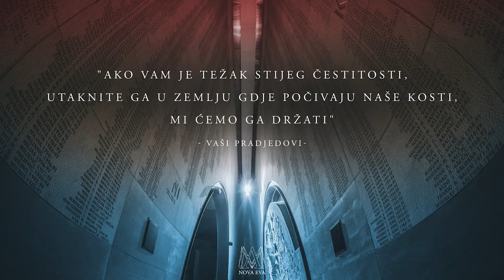Preživio sam Vukovar i Ovčaru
Svjedočanstvo o Vukovaru i Ovčari

Vilim Karlović svjedok je nemilih događaja u Vukovaru i na Ovčari. Svoje potresno životno svjedočanstvo iznio je u crkvi Sveta Mati Slobode, 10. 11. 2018. Pogledajte njegovo svjedočanstvo, i pomolite se za se žrtve agresije. Pomolite se i za spasenje svih mučitelja i agresora. "Ljubite neprijatelje, molite za one koji vas progone." (Mt 5, 44)

Organizator: don Damir Stojić, SDB
Svjedočanstvo: Vilim Karlović
Kamere: Ivan Radiković, Josip Ninković
Montaža i obrada: Ivan Radiković
Foto: Filip Vukina
Produkcija: Nova Eva 2018©